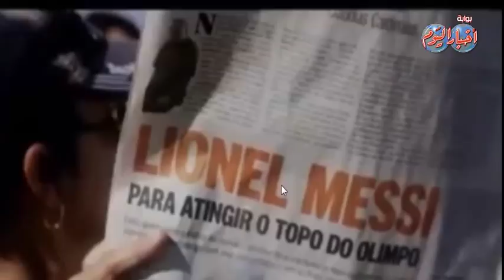شاهد مهارات الاسطورة "ميسى "